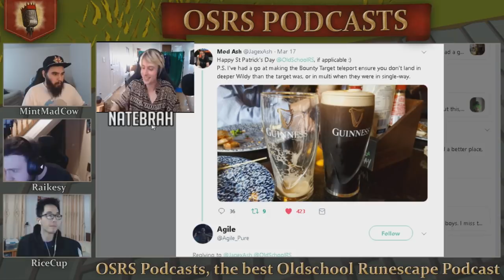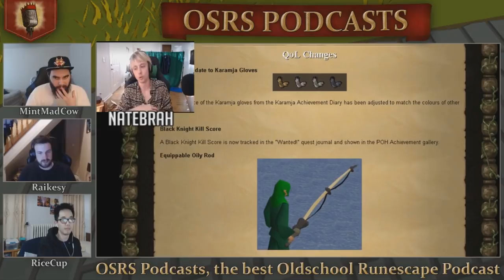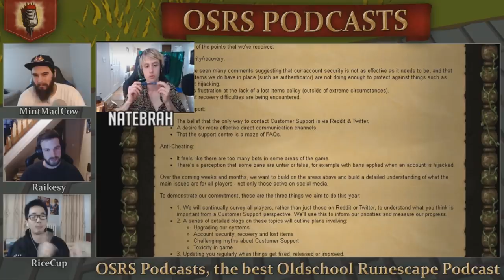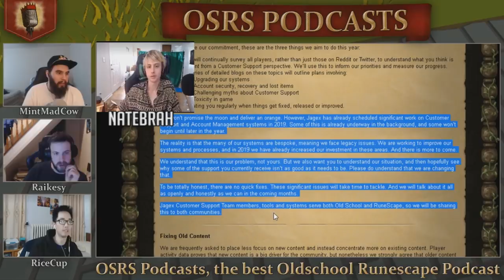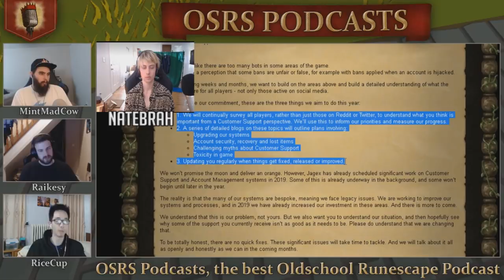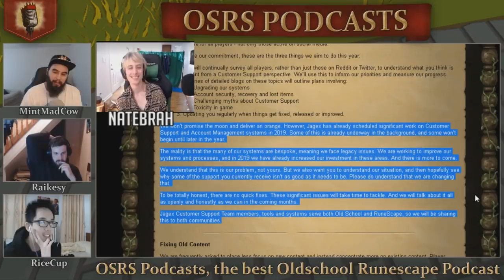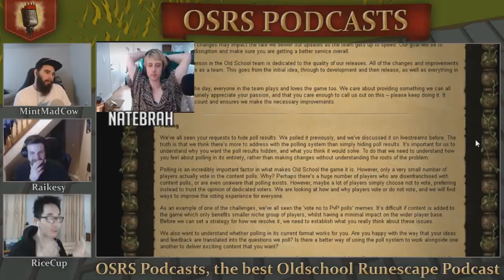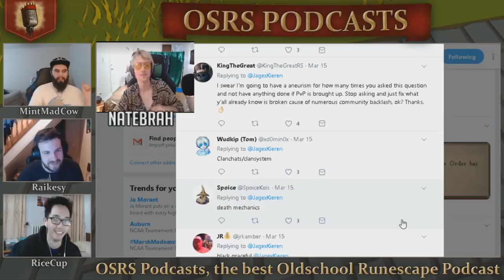Jagex Responds to OSRS's BIGGEST Problems Ft. NateBrah - OSRS Podcast #24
Natebra's Socials